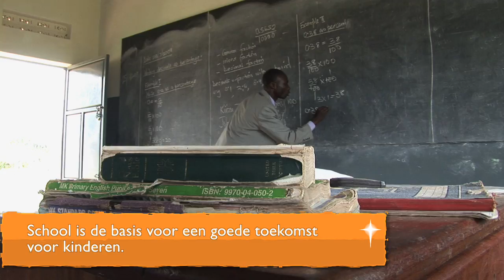World Vision in Oeganda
World Vision start een nieuw sponsorprogramma in het oosten van Oeganda. Dit filmpje laat je zien wat de nood is in dit gebied en welke oplossinge World Vision geeft. Kijk op voor meer informatie